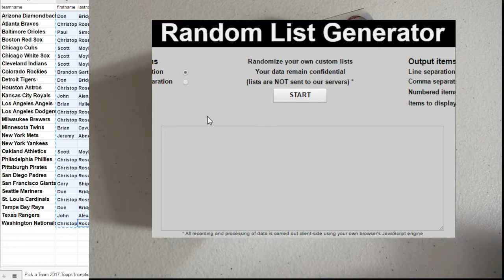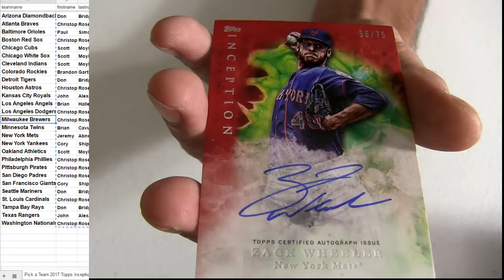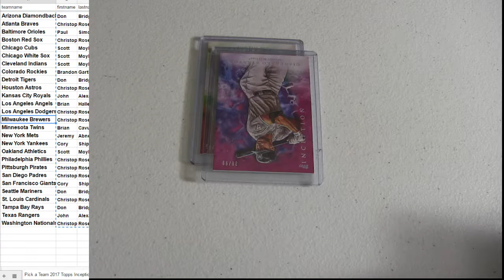17 Inception MLB #26